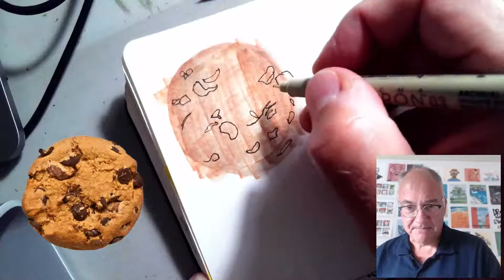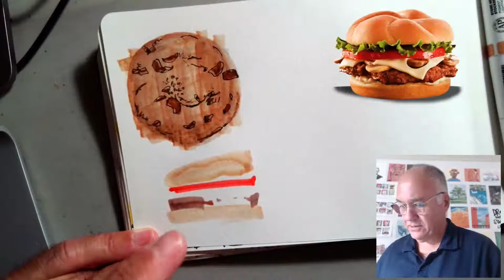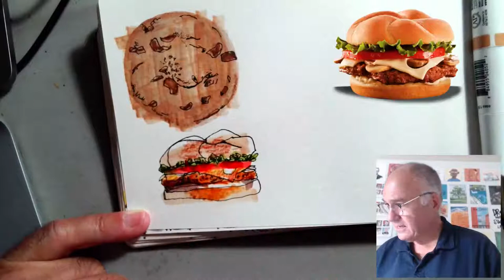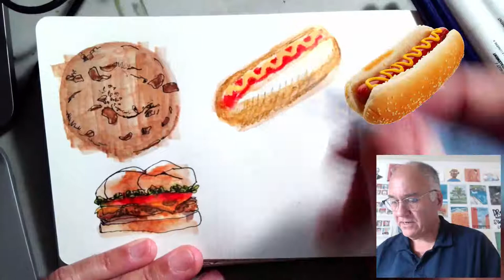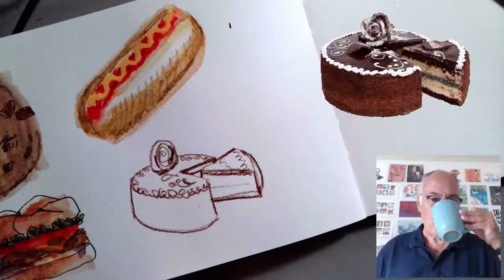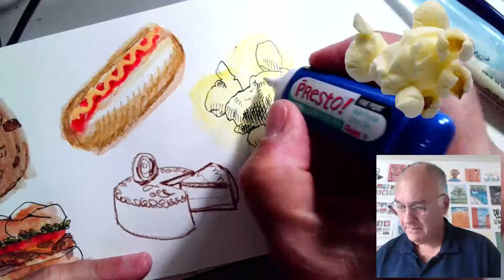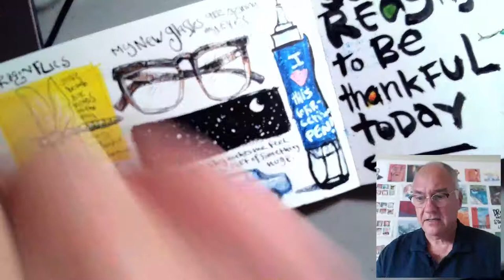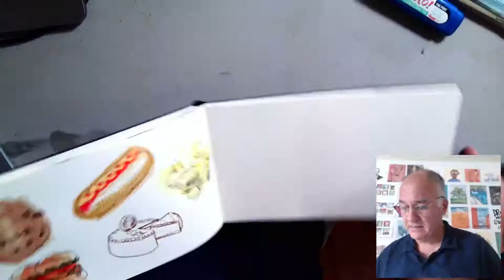Draw With Me: Junk Food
Join Danny for a fun, easy sketching exercise each Thursday at noon EST.
This week: You may not be able to eat it — but you can draw it: junk food!
Share your art with sbsdrawwithme